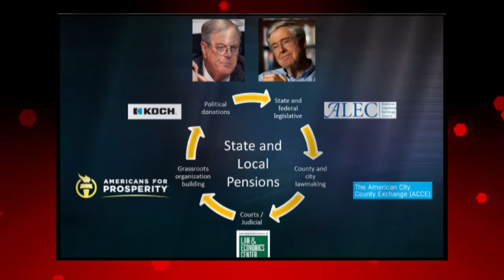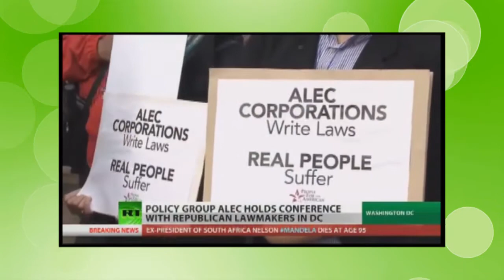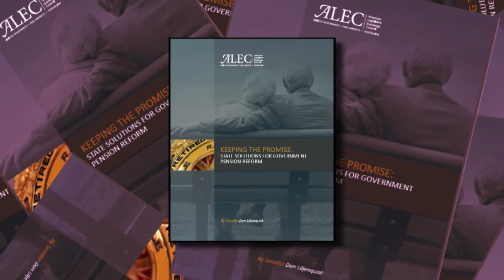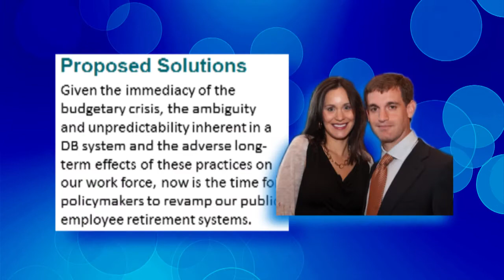Billionaires' Ball: The Effort to Destroy Public Employees Retirement Security in Texas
This video summarizes the threat faced by defined benefit pension systems from the Koch brothers, James Leininger, Tim Dunn and John Arnold